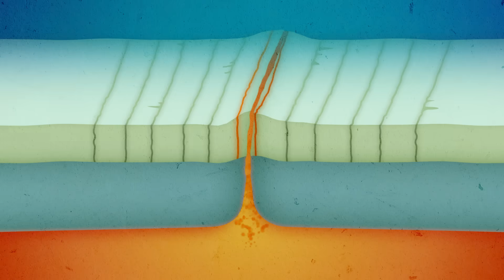Record of a Massive Glacier in Anacortes | Nick on the Rocks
How could 160-million-year-old bedrock from the bottom of the ocean end up smashed together with sand, gravel and rock brought down from Canada 15,000 years ago? Join Central Washington University senior lecturer Nick Zentner @GeologyNick as we look for the evidence of a massive glacier in Anacortes, Washington.